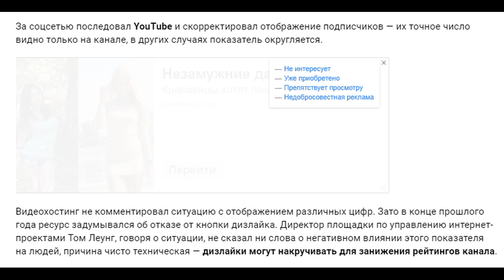Дизлайков на YouTube скоро не будет. Занижение рейтинга видео канала Ютуб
На видеохостинге Ютуб скоро уберут дизлайки, так как дизы могут выставлять специально для занижения рейтинга видео каналов.

лайки и дизлайки на ютубе, новости сегодня события видеохостинга, видеоканал на ютьюбе, рейтинг видео, блогеры влогеры как начать записывать свое видео, обучение глюки ютубовские, как писать и на что программы для youtube, ютубные новости сейчас, обзорочка тв канал, события в мире видео, интересные новости смотреть слушать, блогерство создавать новый и интересный контент, новинки мира ютуба, английский русский доход монетизация, где брать хайповые темы, как быстро раскрутить свой канал, сколько зарабатывают блоггеры, рейтинговые влоггеры ютьюба, о чем можно снимать видео, что запрешено публиковать, снять монетизацию за что, восстановить монетизирование каналов, сколько можно заработать на своём личном канале, на какую камеру снимать видеоролики, запись с экрана монитора, провести стрим онлайн какие программы нужны, задонатить донаты как подключить, как правильно прописать заголовок теги видео, индексация видеоролика гугл яндекс, сео тэги хештеги, как сделать превью превьюшку, заставка на видеоролике, как привлечь к себе на видео просмотры, как увеличить просмотр видеоролика, школа блогинга влогинга